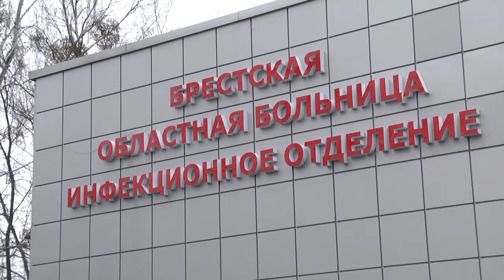2020-02-06 г. Брест. Учения по недопущению завоза на территорию РБ вируса. Новости на Буг-ТВ.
Специальные учения по недопущению завоза на территорию республики коронавируса.
В Беларуси коронавирус не выявлен. Ситуация с опасной инфекцией в нашей стране под постоянным контролем Министерства здравоохранения, санитарно-эпидемиологических служб и пограничников. Сегодня в Бресте состоялись специальные учения по недопущению завоза на территорию республики коронавируса, они прошли на базе инфекционного корпуса  областной  больницы. Разработан чёткий механизм реагирования по локализации возможного очага болезни. Все подробности – прямо сейчас.